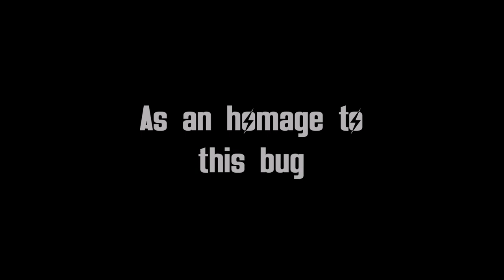Press X to Shaun! - Fallout 4 mod